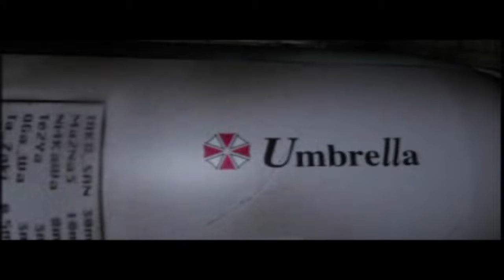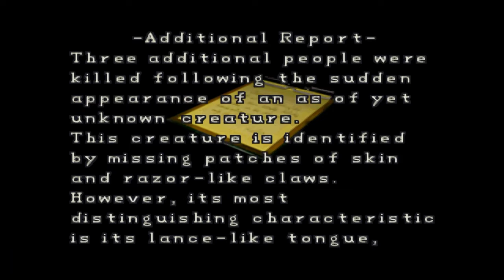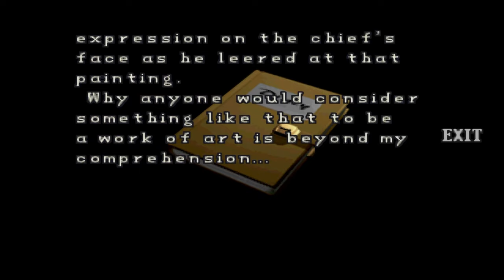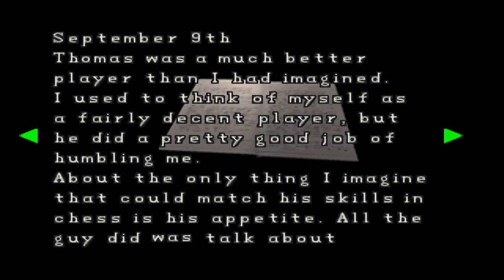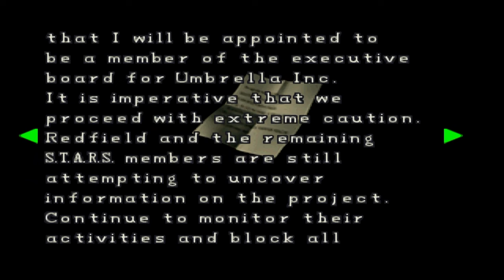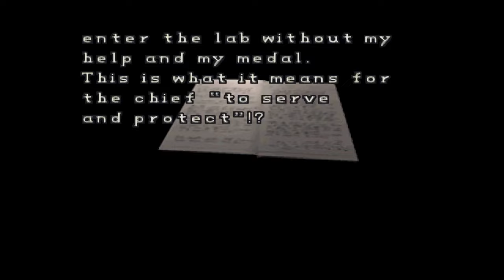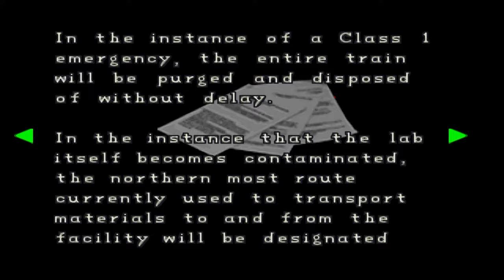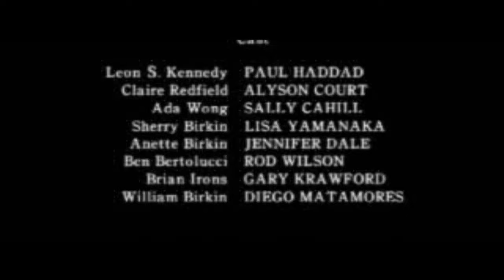Resident Evil 2 PS1 - Leon A Walkthrough - No Damage - All Files, Rank A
▪︎ Game Description
Resident Evil 2 is a 1998 survival horror video game developed and published by Capcom for the PlayStation. The player controls rookie cop Leon S. Kennedy and college student Claire Redfield, who must escape Raccoon City after its citizens are transformed into zombies by a biological weapon two months after the events of the original Resident Evil.

▪︎ Basic Info
- Game: Resident Evil 2 (PS1)
- Platform: Playstation
- Developer: Capcom
- ESRB: M - Mature
- Genre: Survival Horror